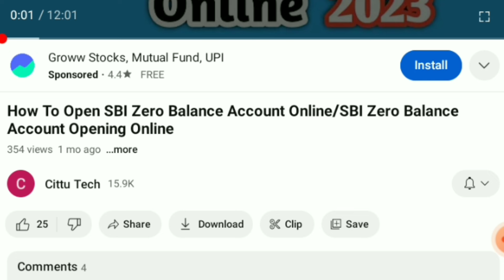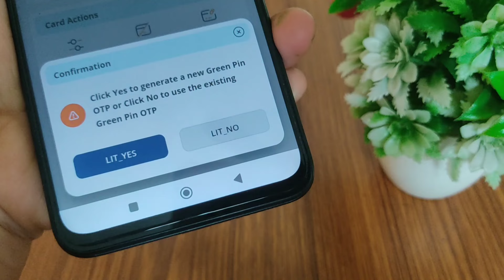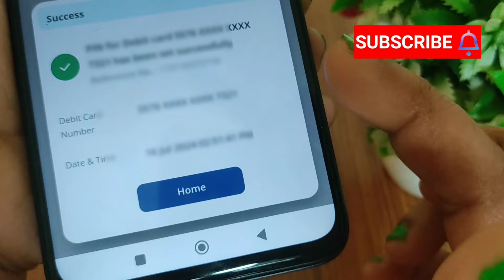How To Activate Indian Bank ATM Card In Tamil/Indian Bank ATM Card Activation Tamil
CITTU TECH

Friends, in this video you can see How To Activate Indian Bank ATM Card In Tamil/Indian Bank ATM Card Activation Tamil

1)How to generate indian bank atm pin
2)Indian bank atm pin set tamil
3)Indian bank atm pin generation 2024
4)Atm card activation indian bank tamil
5)Atm card pin set tamil indian bank
6)Indian bank atm pin generation mobile
7)Indian bank atm card activation in mobile
8)How to generate indian bank atm pin in mobile